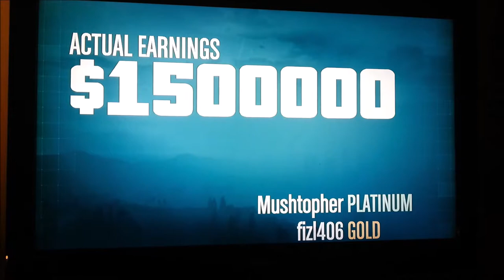Grand Theft Auto 5 online ,trophy masterminds X3 ,doomsday heist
This is the most difficult and ultra rare trophy in GTA 5
To get this done you have to get all 3 criminal mastermind challenges done
So i wish gta 5 players good luck to get it